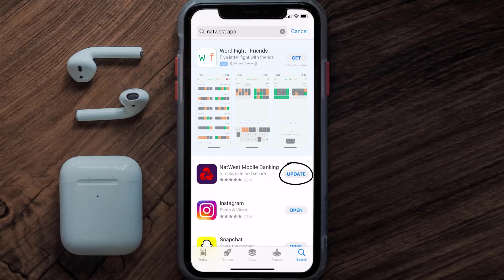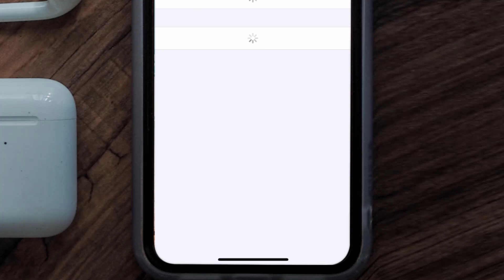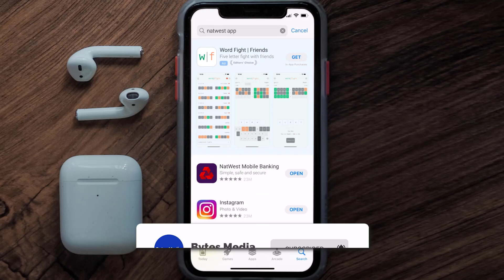NatWest App Won't Let Me Log In: How to Fix NatWest App Won't Let Me Log In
In this video, I'll show you How to Fix NatWest App Won't Let Me Log In. This is the easiest and fastest way to Fix NatWest App Won't Let Me Log In. Make sure you watch until the end of this video to find out How to Fix NatWest App Won't Let Me Log In on Android and iPhone. These methods work on Android as well as iOS 11, iOS 12, iOS 13, iOS 15 and iOS 16. Hope you enjoy!

Video Parts:
00:00 Intro: How to Fix NatWest App Won't Let Me Log In
00:08 1.Solution: Check Internet Connection for NatWest App
00:38 2.Solution: Updating NatWest Mobile App
00:59 3.Solution: Clearing NatWest Mobile App Cache Files
01:27 4.Solution: Reinstalling NatWest Mobile App
01:51 Outro: Ending

Topics Covered:
NatWest App Won't Let Me Log In
Natwest app won t let me log in samsung
Natwest app won t let me log in on iphone
natwest online banking
natwest app not working today
natwest online banking problems today
natwest login problems
natwest app not working android
why is my natwest app asking me to register again
Why can't I log into my NatWest app?
Why wont my banking app let me log in?
Why am I locked out of my NatWest account?
NatWest